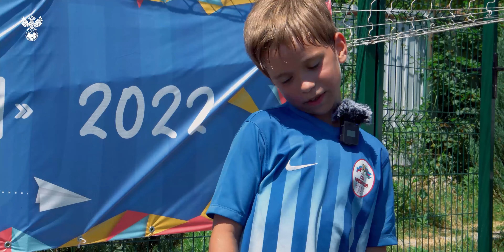Футбольные каникулы на берегу Чёрного моря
Первенство России по футболу среди смешанных команд состоялось в Широкой балке.

В Широкой балке на побережье Черного моря прошел регулярный летний микст-турнир РФС для детей до 10 и до 12 лет — «Футбольные каникулы». Микст это соревнование, в котором принимают участие смешанные команды, состоящие из мальчиков и девочек.

В этот раз на «Каникулы» собрались дети, родители и тренеры из Ленинградской области, республики Коми, Тамбова, Екатеринбурга, Кемерово, Владимира, Нижегородской области, Кирова и Челябинска, Барнаула, Томска и Санкт-Петербурга, Краснодарского края и Московской области. В течение 13 дней 24 смешанные команды со всей России знакомились друг с другом, тренировались, отдыхали и играли в футбол.

Первое место в группе до 12 лет заняла команда из Челябинска (ОГАУ «ОСШ по футболу»). Среди команд в возрасте до 10 лет больше всех очков набрали футболисты и футболистки из Кирова («Факел-ВятСШОР»). Все участники «Каникул» получили памятные подарки.